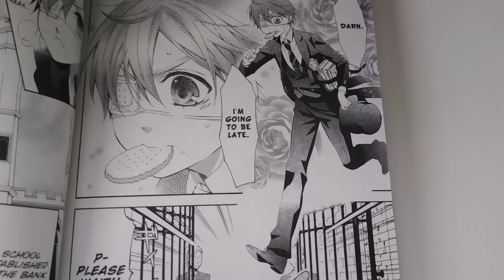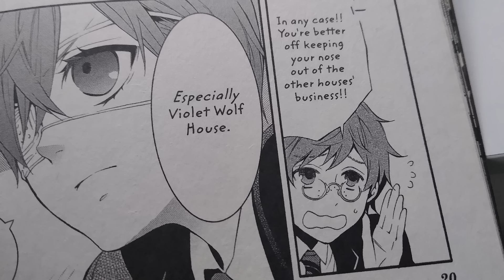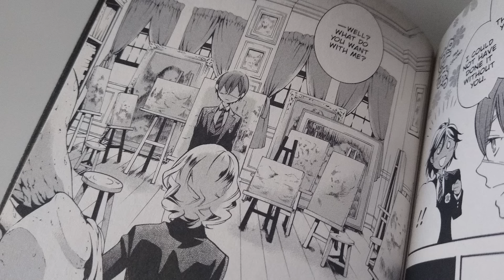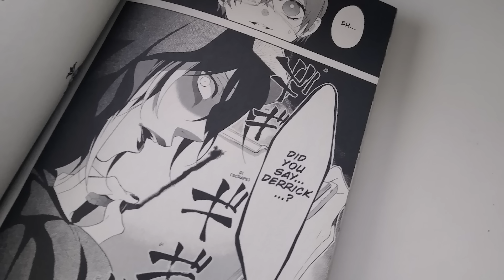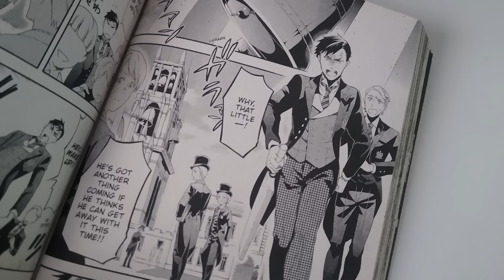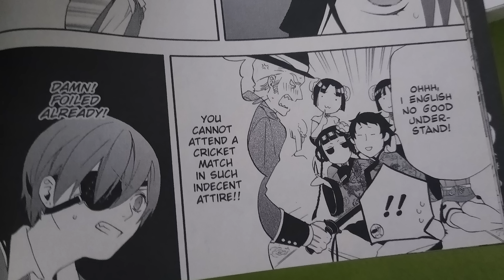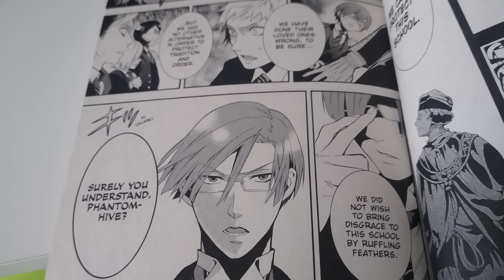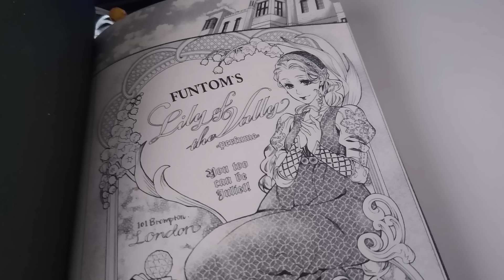The Public School Arc - A Deep Dive into Black Butler Part 7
A video in which we take a look at the Public School Arc (the Weston Arc) in the Kuroshituji manga. We love silly little Black Butler arcs.

00:00:00 - Intro
00:01:45 - The Butler, At School
00:17:17 - The Butler, Tidying Up
00:28:52 - The Butler, In Disguise
00:40:55 - The Butler, Guiding
00:47:46 - The Butler, Plotting
01:01:43 - The Butler, Lauding
01:14:39 - The Butler, Colluding
01:22:32 - The Butler, Gaining Admittance
01:33:17 - The Butler, Confabulating
01:45:35 - The Butler, Scheming
01:51:47 - The Butler, Giving a Concert
01:58:41 - The Butler, Giving Chase
02:03:55 - The Butler, Final Match
02:08:53 - The Butler, Bowling Well
02:14:06 - The Butler, Under Lock and Key
02:18:33 - The Butler, Having a Laugh
02:21:34 - The Butler, Giving Assent
02:29:05 - The Butler, Speculating
02:44:47 - The Butler, Taking Off
02:51:34 - Final Thoughts